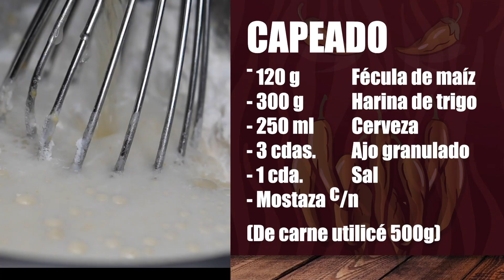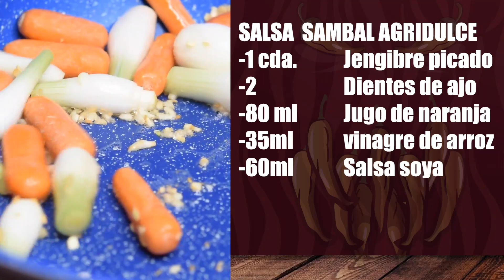CERDO en Salsa AGRIDULCE de SAMBAL | Comida China | TOQUE Y SAZÓN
Prerpara este delicioso Cerdo Capeado en una salsa agridulce con salsa Sambal al más puro estilo de Toque y Sazón.